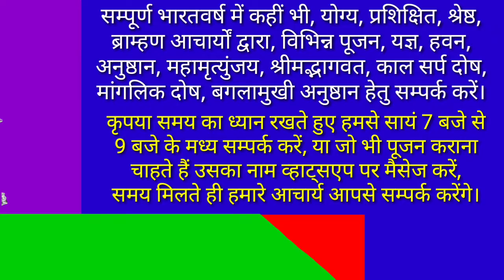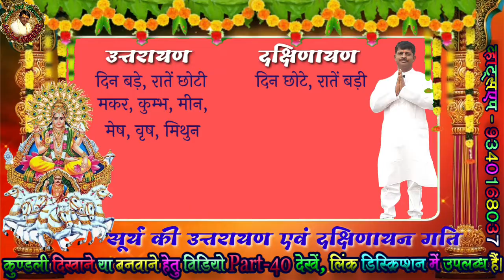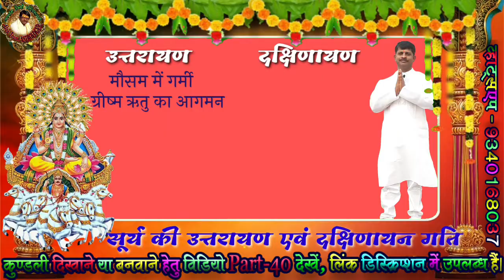सूर्य की उत्तरायण दक्षिणायन गति। उत्तरायण और दक्षिणायन किसे कहते हैं? Uttarayana and Dakshinayana.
नमस्कार!
सूर्य की उत्तरायण दक्षिणायन गति। उत्तरायण और दक्षिणायन किसे कहते हैं? Uttarayana and Dakshinayana. Alok Tiwari.